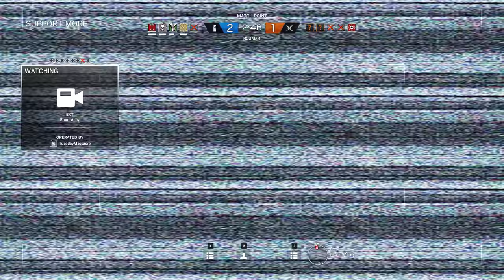Rainbow Six Siege + Part 957 + Consulate TDM Hostage + pcgaming crew